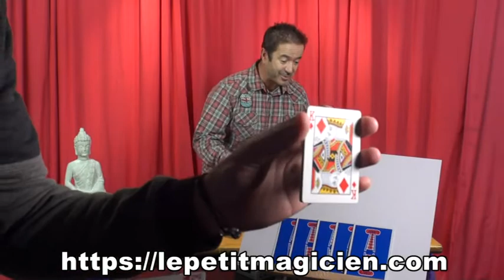confinement total N°3 - lepetitmagicien.com